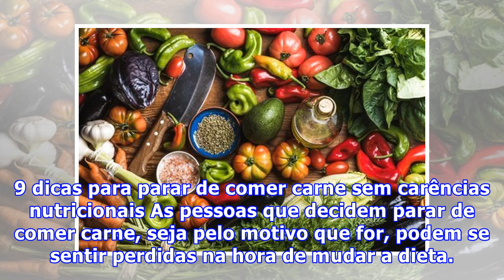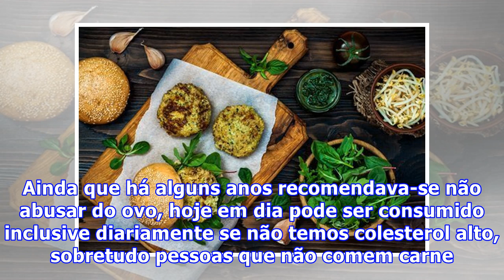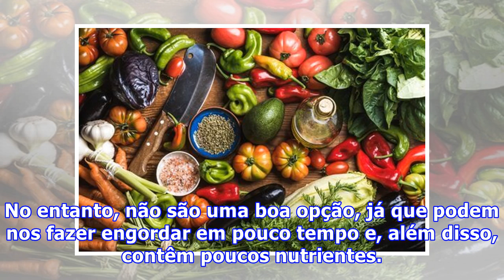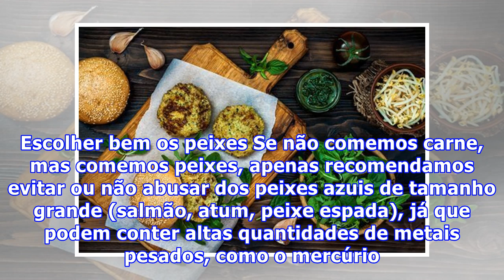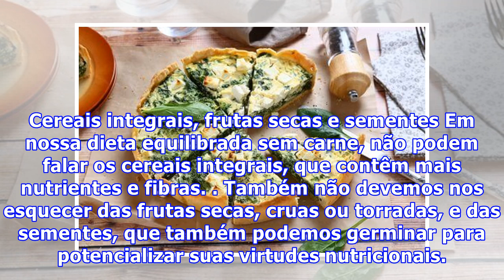9 dicas para parar de comer carne sem carências nutricionais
9 dicas para parar de comer carne sem carências nutricionais
9 dicas para parar de comer carne sem carências nutricionais As pessoas que decidem parar de comer carne, seja pelo motivo que for, podem se sentir perdidas na hora de mudar a dieta. Se a transição não for feita de maneira correta, as consequências para a saúde podem ser significativas, já que pode ...